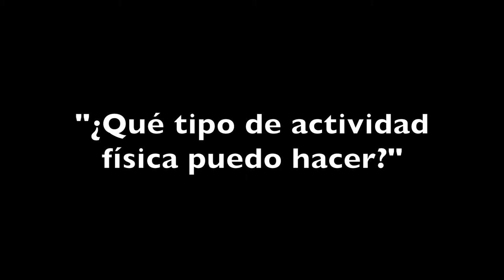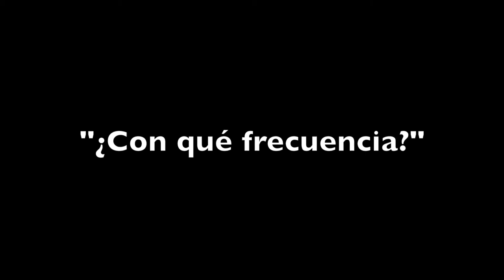Envejecer bien (I): ejercicio físico (subtítulos en español).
Desmontamos mitos, y damos razones/sugerencias para animar a nuestros mayores a tener una vida activa.